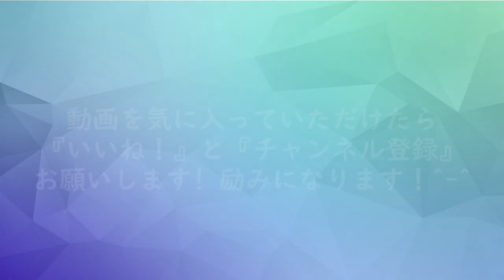『オンエア！On Air!』青柳 帝/Aoyagi Mikado 2020年・プレゼント＆バスデーボイス/Present & Birthday Voices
励みになります！Makes me happy and motivated!

青柳 帝/Aoyagi Mikado (CV. 石谷 春貴/Ishiya Haruki)

『プレゼント』0:00
『Re:fly』0:11
『Hot-Blood』 1:21
『エメ☆カレ』2:21
『MAISY』3:21
『Prid's』4:33
『drop & teacher』5:34

.❊. Other YouTube Channels:
『Yukyine .*』:

.❊. Blog (ボチボチ始めるつもりww)